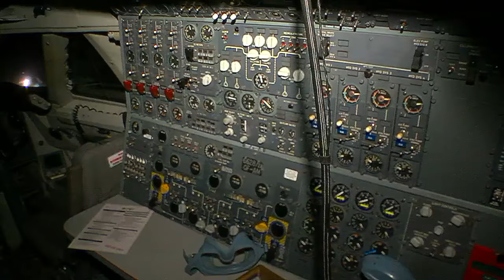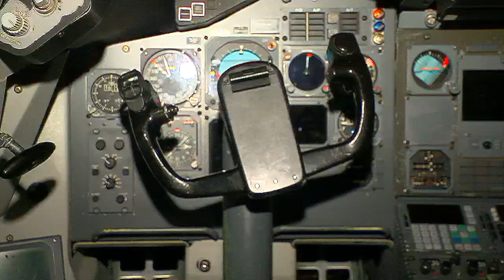Northwest Airlines Putting Eagan Items Up For Auction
The old Northwest Airlines training facility in Eagan is set to get torn down to make way for the new Vikings Headquarters and many items were left behind, Molly Rosenblatt reports. WCCO 4 News at 6 - Oct. 11, 2016